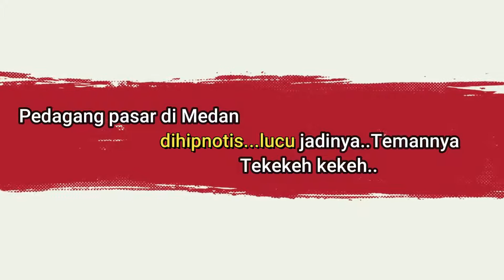Pedagang pasar di Medan Dihipnotis lucu jadinya Temannya Tekekeh kekeh.